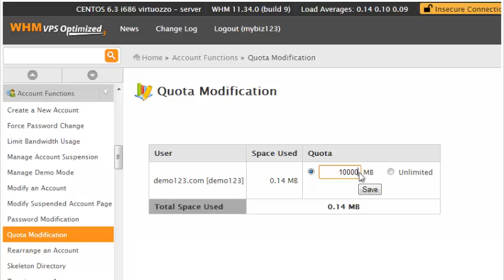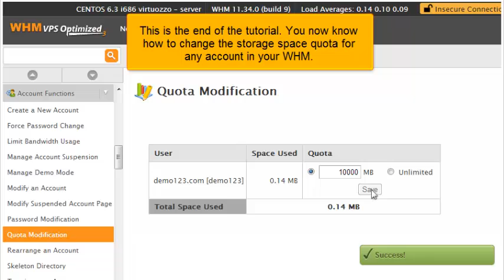How to modify an account's quota in WHM 11.34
How to modify an account's quota in WHM 11.34, Web Hosting Video Tutorial,  CPanel Video Tutorial, WHM 11,CPanel 11